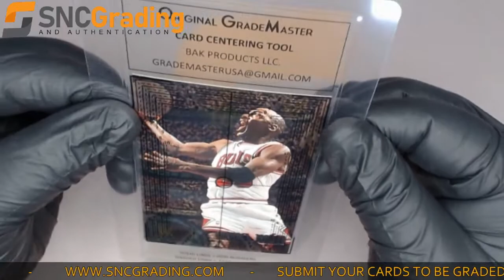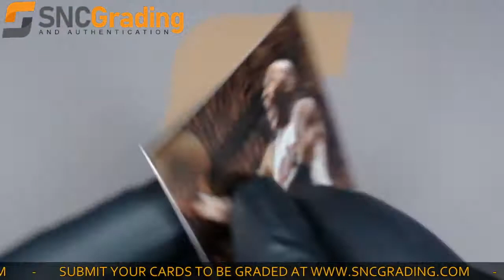SNC Grading: 1995 Fleer Metal Michael Jordan #13 Base Set Card Review(1625756649225)